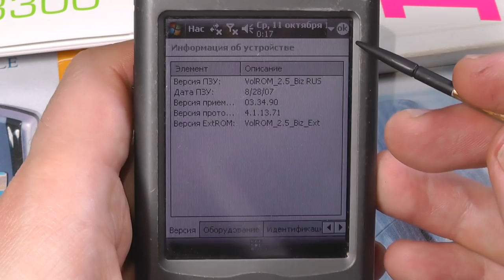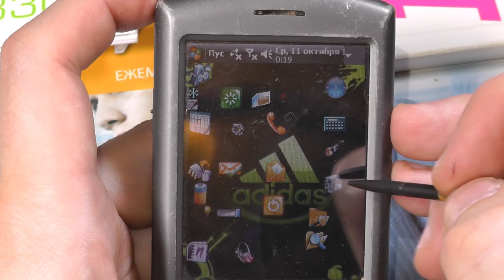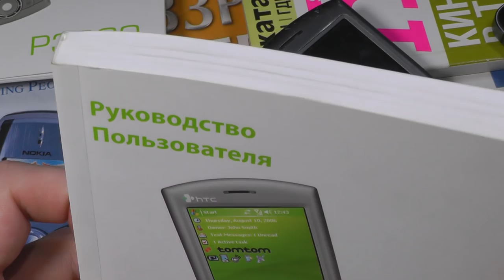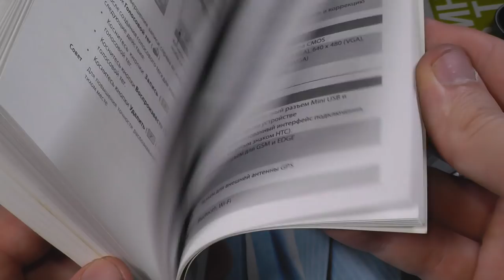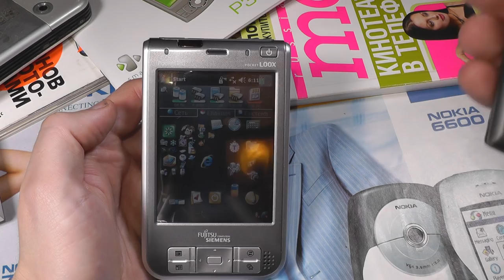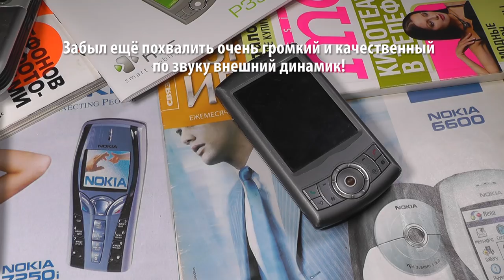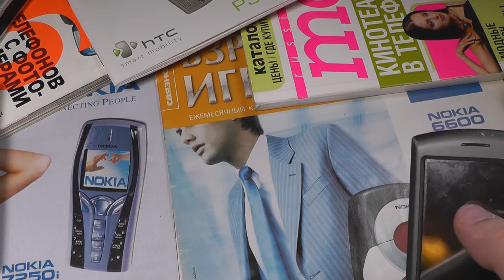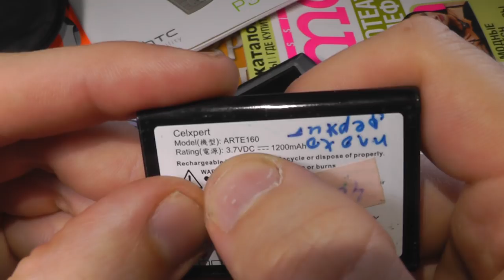HTC p3300 Artemis: Вперед в прошлое!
Вперед в прошлое с HTC p3300 Artemis, старым коммуникатором 2006-го года. Рассматриваем аппарат, инструкцию, аксессуары. Коробку выкинул, а так бы был полный комплект. На нём можно было сделать "крутой" touch интерфейс со свайпами, но это тормозило работу твикнутой нестабильной системы.
Подробные характеристики. Вес аппарата с аккумулятором 128гр. Размеры корпуса 108*58*19мм. Камера 2Мп, процессор OMAP850 201мГц. Из коробки была установлена Win mobile 5 Pocket PC Phone Edition, но я прошился на Windows Mobile 6.1 Professional.
Экран резистивный TFT 240*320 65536 цветов. Поддержка карт памяти (у меня стояла 4гб и работала без проблем).